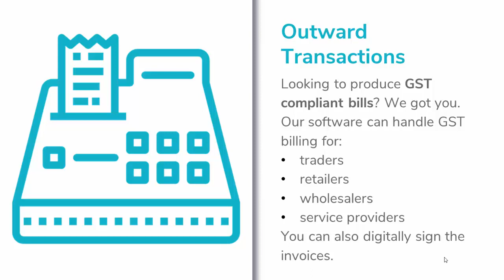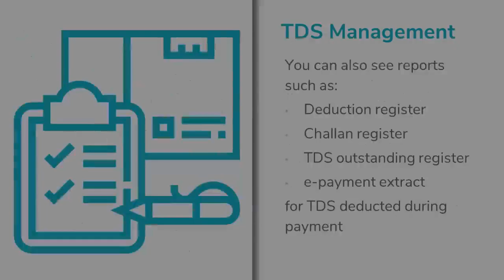Features of Saral Software - Call For Free Demo - 7977072688